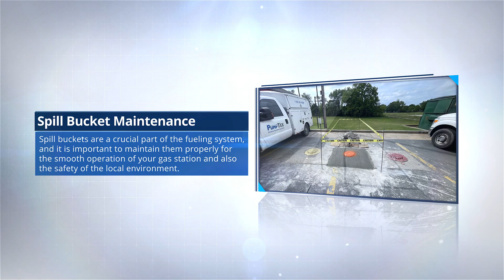Maintaining Your Gas Station Equipment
An essential part of operating a gas station or convenience store with fueling is making sure all of your equipment stays functional. If your customers pull up and see that dreaded yellow ‘out of order’ bag, they will drive down the road to the next gas station, and they may never come back! That’s bad news for your business. Working with a petroleum services company like PumpTex for gas pump repair in Texas and SouthWest Louisiana helps to keep your gas station pumping, but there are also some daily maintenance tasks that you can take care of yourself to minimize the need for frequent gas pump repair in Texas or Southwest Louisiana.

We Keep You Pumping!
PumpTex, Inc. was founded in 1997 in the back of a garage with the dream of bringing a new level of customer service to the retail petroleum service industry. Over the years, we have grown to become a valuable resource to our customers. Many consider us to be the first responders of the retail petroleum service industry!

888-906-PUMP (7867)